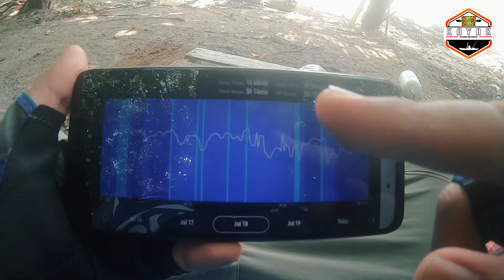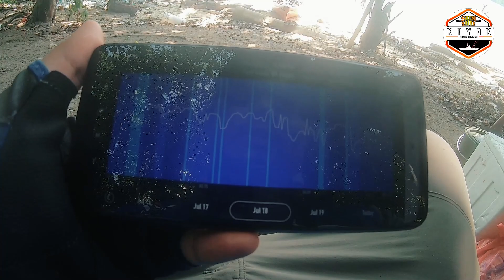24 Jam Sendirian Di Pulau | Solo Camping Adventure | SUNSHINE Kayak GT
24 Jam Kayak Fishing Camping di Pulau Talang,Perak

Berminat nak order kayak Sushine ?

FAQ (soalan popular & jawapan)
1) Q: Tent yg FOC pakai sekarang
2) Q: Flysheet yg FOC pakai sekarang
A: Saiz 3x3 meter shorturl.at/cmpB3
3) Q: Guna kamera apa
A: Canon 200D (kit lens & canon 50mm + GoPro Hero 6 & 7)
4) Q: Guna motor apa
A: Bajaj/Modenas V15 (dah modi@custom,kos RM3200+) (DAH JUAL)
5) Q: Tak takut hantu ke
A: Ajaran Islam tak suruh takut hantu,percaya wujud je geng hehe
6) Q: Pernah kena ganggu/jumpa hantu?
A: Ada 2 kisah misteri sahaja(dah di ceritakan dalam video lepas), selain dari itu tiada pengalaman lain @ jumpa hantu depan2.
7) Q: Boleh join?
A: Tak janji boleh (tak plan trip biasa last minit suka2 hati je on)
8) Q: Macam tengok arah Kiblat
A: Ada jual kompas Kiblat atau boleh guna aplikasi di HP
9) Q: Macam mana berak/kencing
A: Tempat xda toilet guna konsep korek&kambus,cuci guna air sungai/laut
10) Q: Nama alat nyalakan api gores-gores tu apa
12) Q: Seluar outdoor yang dipakai
A: Mahameru Survival Soul (Indonesia) xda jual kat Malaysia.
13) Q: Abg ni solat tak??
A: Kalau tak solat,tak ingat Tuhan kau ingat aku berani ke camping sorang-sorang tu hihi ( tak semua benda nak kena tunjuk kan bang)